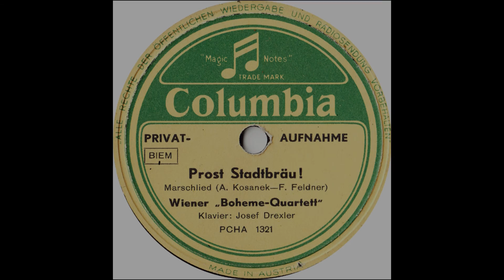Prost Stadtbrau Wiener Boheme Quartett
Eine Werbeplatte für die Wiener "Stadtbräu"  Brauerei - vermutl. späte 40iger Jahre / Anfang 50iger Jahre!